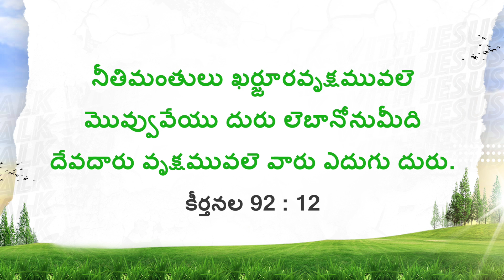యేసుతో నడవండి | సహో. మోహన్ సి. లాజరస్ | అక్టోబర్ 4 | Telugu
Jesus Redeems
Hyderabad
Telangana
500082